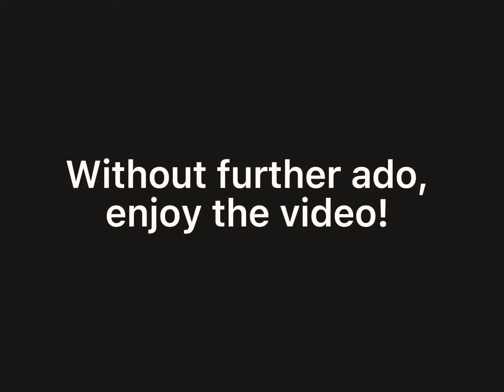Down the rabbit hole! (My return) Building tutorials | SunsetSparklePlays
Hi everyone! Sunset here, so sry for the really long wait, recently school started and now everyone has to go physically so I didn’t really have the time to upload due to the homework thrown on my shoulders, I actually have had this recording for a lengthy amount of time and only on Sunday I started to edit this video so I hope you like it!

I'm accepting fan-art now!: just send it to

Gud pie ;)